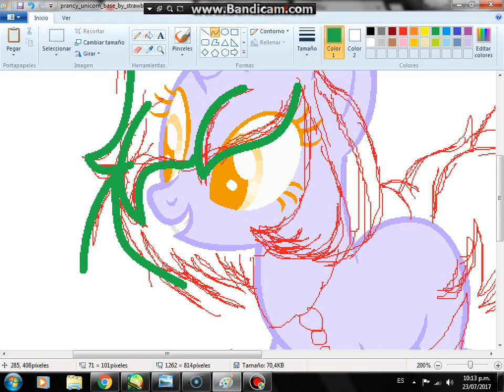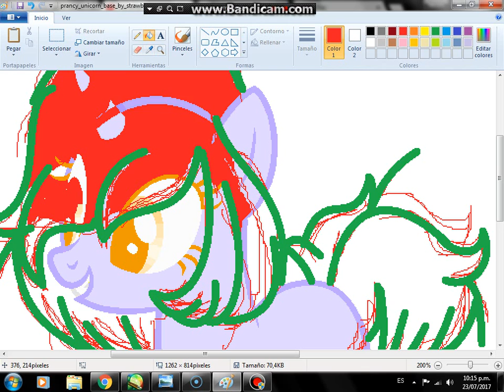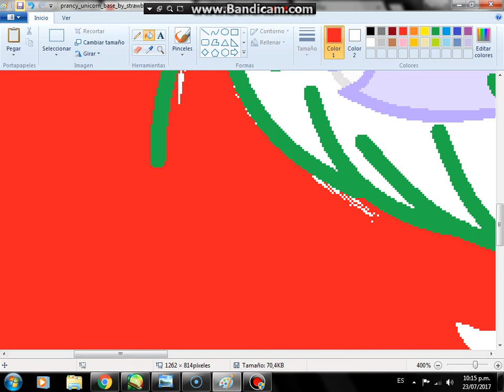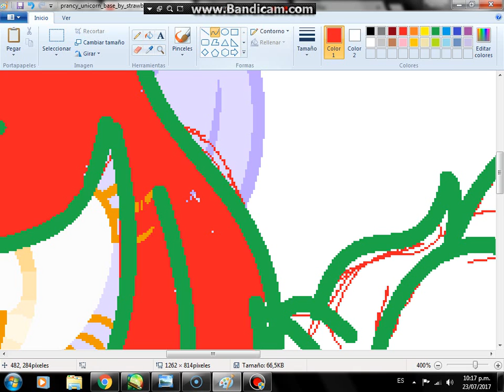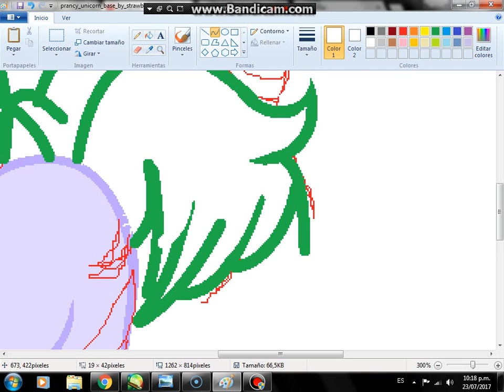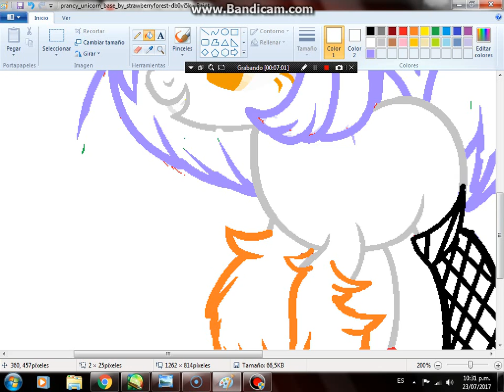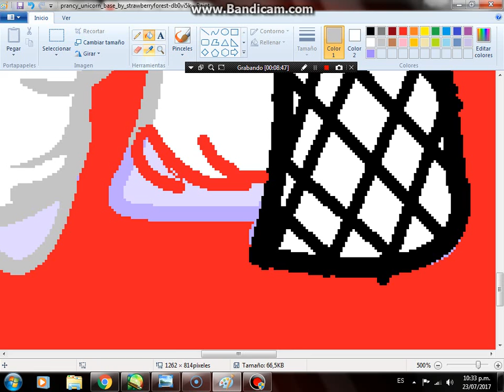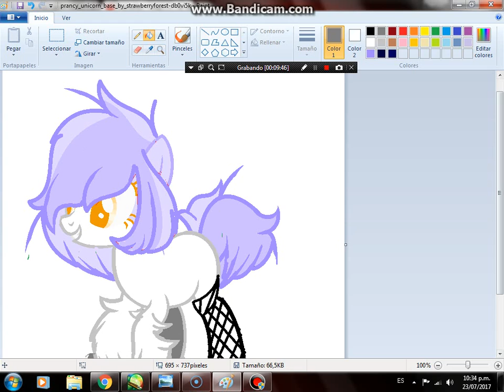mlp ocs kawaai